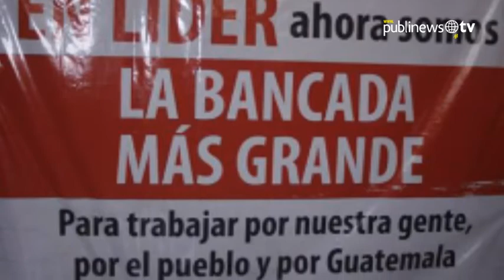Líder es mayoría en el Congreso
La bancada Líder se convirtió  en  la máxima agrupación del Congreso al contar con 52 diputados desde este martes después de dos años y medio de que la bancada oficialista prevaleciera como la gran mayoría